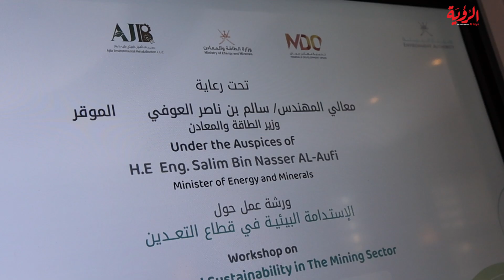ورشة عمل حول الاستدامة البيئية في قطاع التعدين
العوفي يرعى افتتاح ورشة "الاستدامة البيئية في قطاع التعدين"

بمشاركة عدد من الخبراء والعلماء الدوليين من مختلف الجهات ذات العلاقة

 تعزيز الأهداف الاستراتيجية في أولوية البيئة والموارد الطبيعية المتقاطعة مع قطاع التعدين

للوصول لنظم أيكولوجية فعّالة ومرنة لحماية البيئة واستدامة مواردها

تتطرق الورشة إلى التشريعات واللوائح البيئية بقطاع التعدين

ضمان استدامة الموارد التعدينية والاستدامة البيئية للأنشطة المختلفة